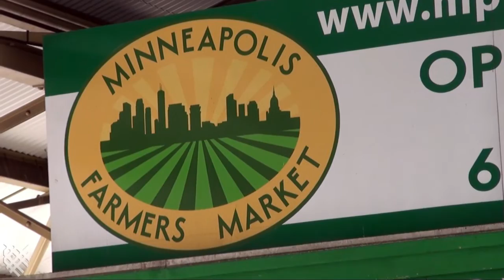In The City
Professors and students talk about how their courses intersect with the Twin Cites.